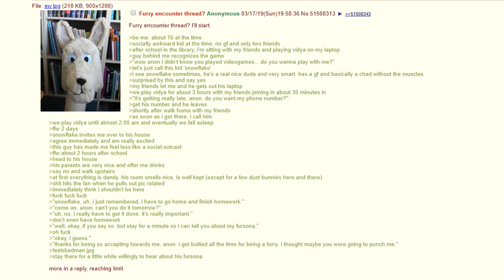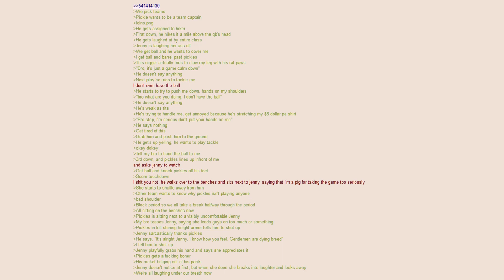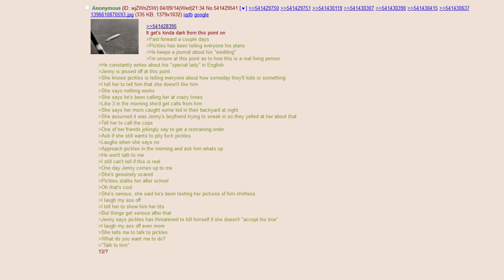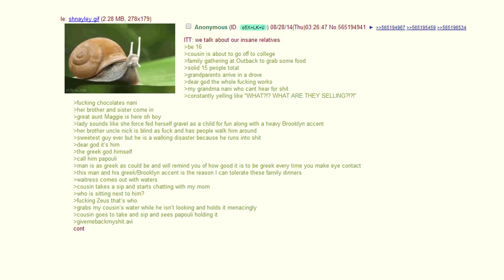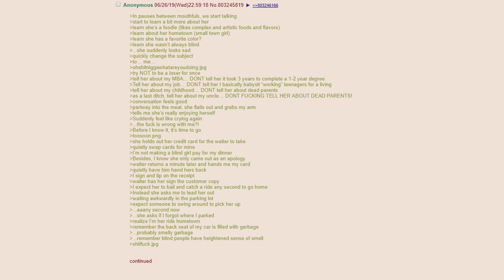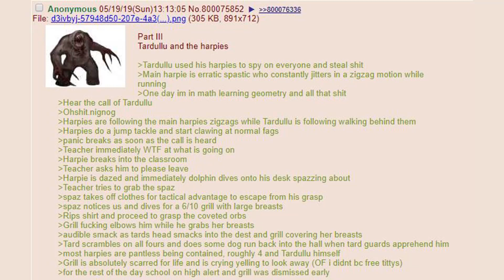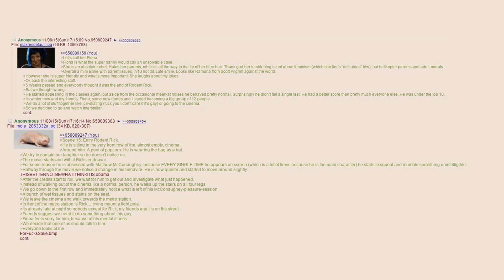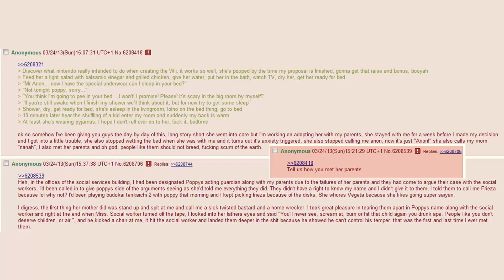Best Greenexts Stories 2019! Part 1